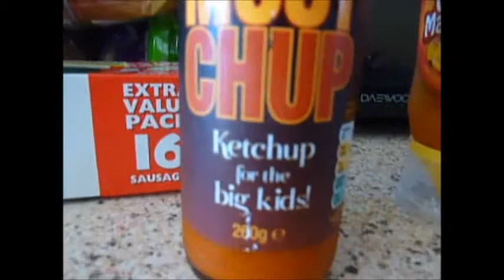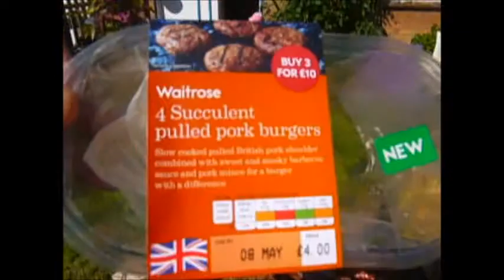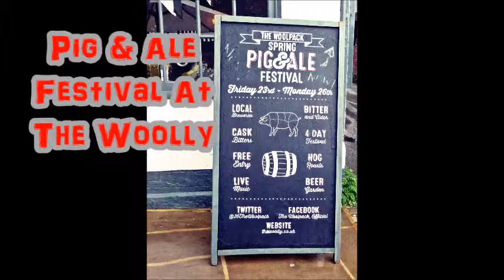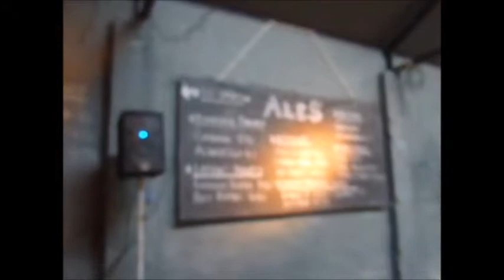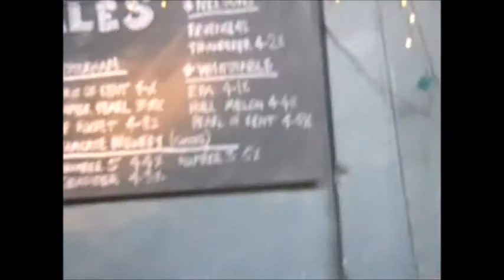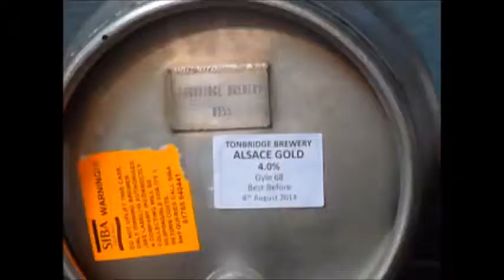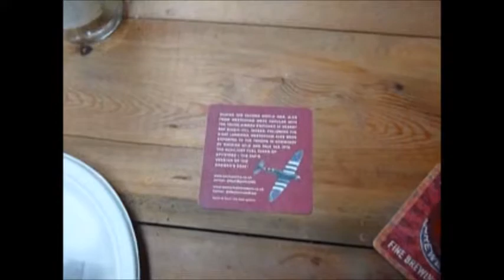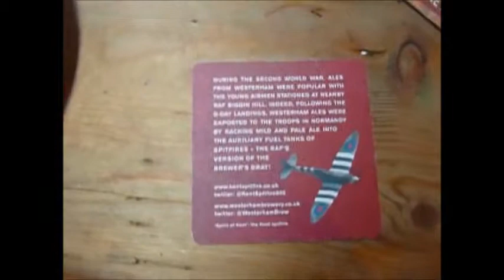The Foodcast Of Jeff!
Little snippets of stuff, including a BBQ, lots of Gin & Tonic, Deep Thoughts With Charlie, Rosie Dancing, and a Pig & Ale Festival at The Woolpack in Tenterden.

Rock Me Gin & Tonic!